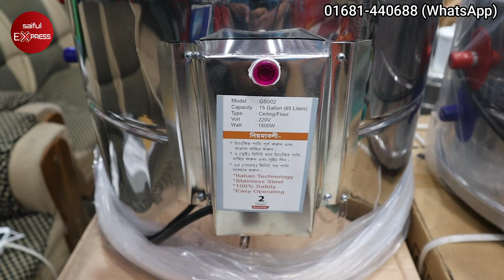সবচেয়ে কমে পানি গরম করার ইলেকট্রিক গিজার কিনুন। Geyser Price In BD । Geyser Price in Bangladesh 2022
21-22-23(Ground Floor), New Market City Complex, New Market, Dhaka - 1205

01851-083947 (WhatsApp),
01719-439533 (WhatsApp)